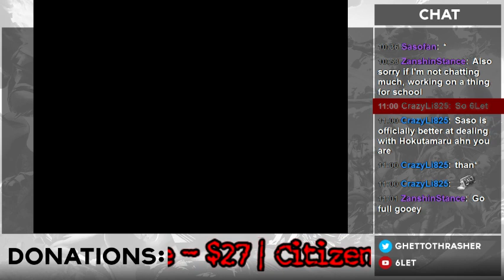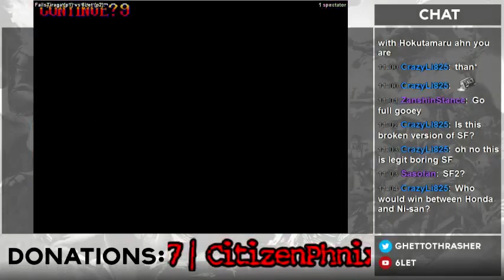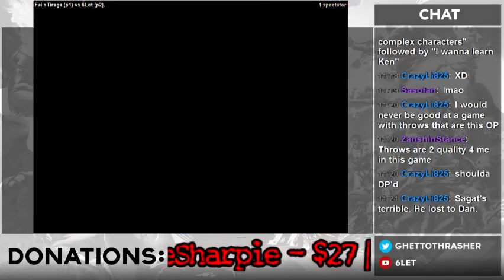Going Old School with TailsFiraga 1st half / Super Street Fighter II Turbo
Taking it back real old school with Super Street Fighter II Turbo.
Good games and thanks to TailsFiraga.